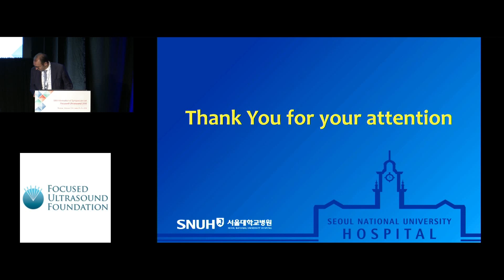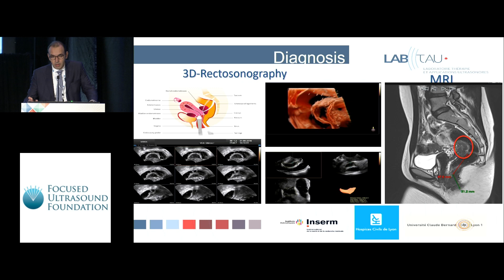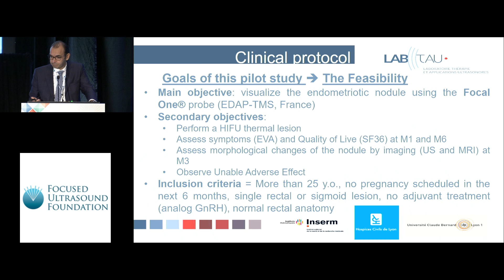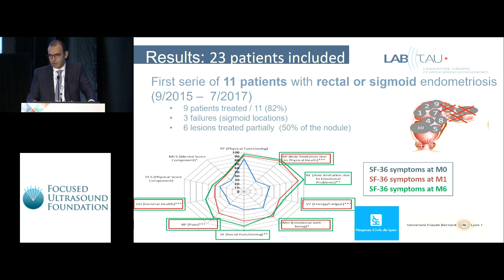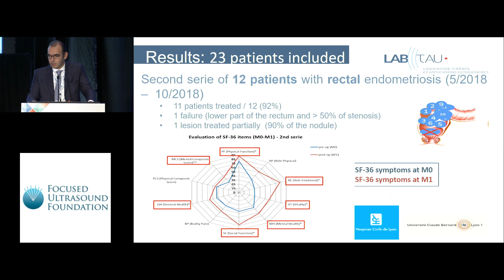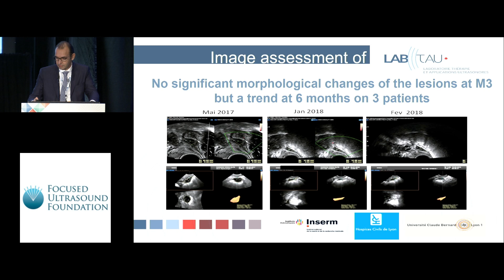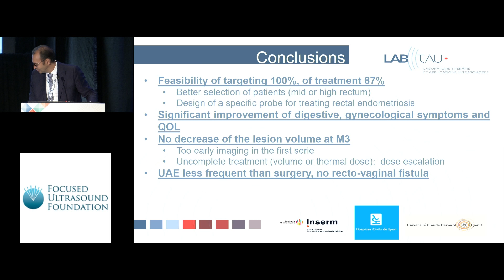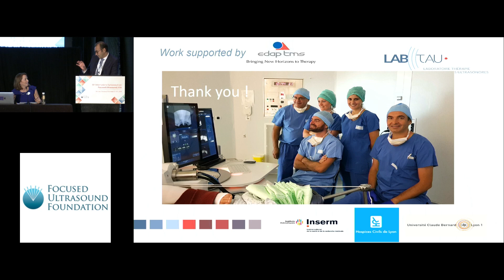Gil Dubernard - Transrectal HIFU as focal therapy for rectal endometriosis (2018)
Transrectal high-intensity focused ultrasound as focal therapy for rectal endometriosis